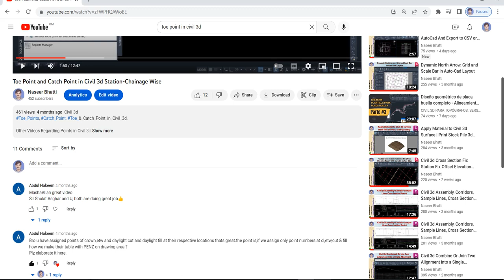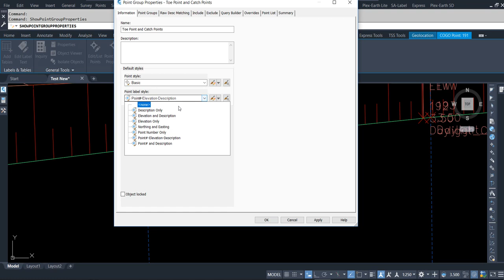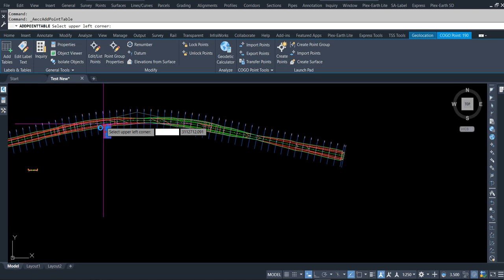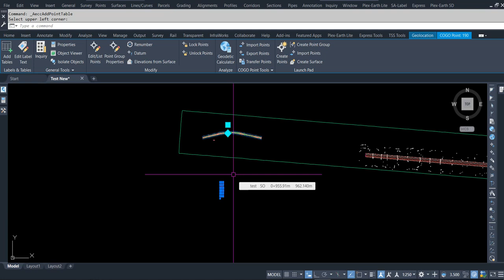Corridor Point Table in civil 3d | Create Custom Point Table Style in Civil 3d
civil 3d
autocad civil 3d
make point table in civil 3d
create points table in civil 3d
create points in civil 3d
make a table of points in civil 3d
civil 3d points
create points on grid surface in civil 3d
how to create cogo points in civil 3d
how to create point from surface in civil 3d urdu
create points from alignment in civil 3d
civil 3d importing points
civil 3d points on alignment
point style in civil 3d
create contour in civil 3d

Toe Point and Catch Point in Civil 3d Station-Chainage Wise